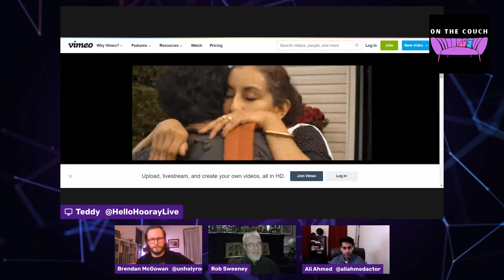On The Couch: The Art of Filmmaking: Ali Ahmed & Brendan McGowen on filmmaking, Buried & Forgotten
On The Couch: The Art of Filmmaking: Episode 1: Writer/Director/Actor Ali Ahmed is joined by his DP Brendan McGowen for a discussion of filmmaking and his new short film, Buried & Forgotten

Hello Hooray Live Streams & Podcast Network - Podcasts About People Making the World a Better Place.

Host: Robert Sweeney, author of "You are Not just a Diagnosis: Using Trauma-Informed Techniques to Create Your Best Life."
It's on Amazon!

Executive Producer: Teddy Pierce (@HelloHoorayLive)

Podcast episodes are available in your favorite podcast player. Apple Podcasts

Up your mojo with our 6 top-rated shows!